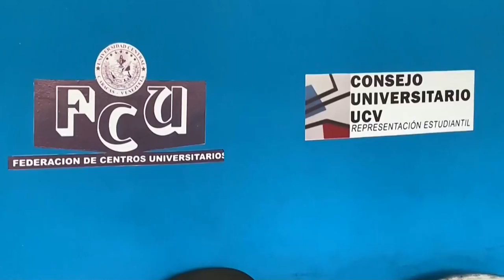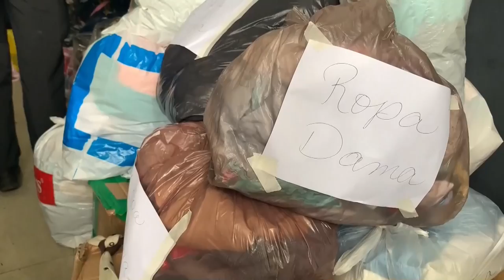Estudiantes, rescatistas, ONG, y particulares colectan ayuda para los damnificados de Las Tejerías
Estudiantes, rescatistas, instituciones públicas, ONG, deportistas y particulares colectan ayuda este lunes para apoyar a los cientos de damnificados de Las Tejerías, la ciudad venezolana que fue arrasada por el desbordamiento de una quebrada, lo que dejó, al menos, 25 muertos y más de 50 desaparecidos.

¡Visítenos!